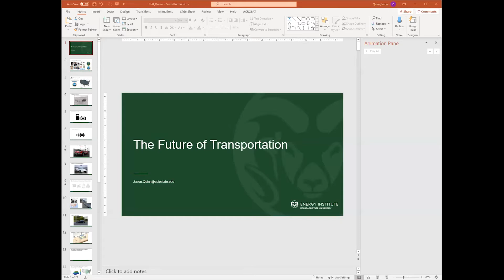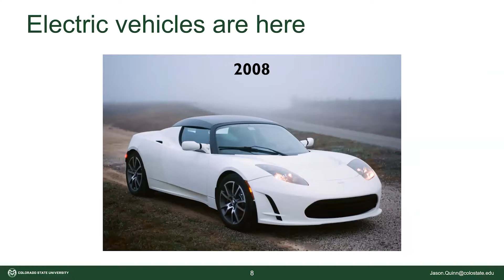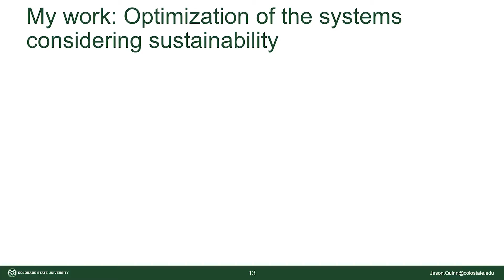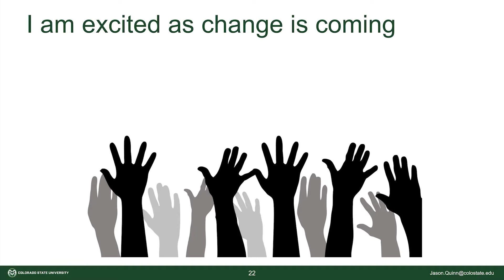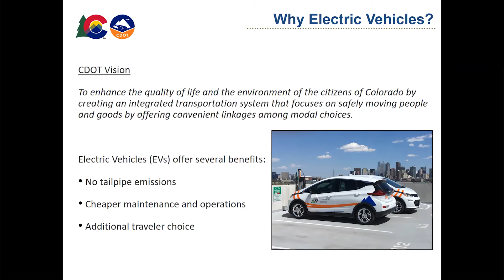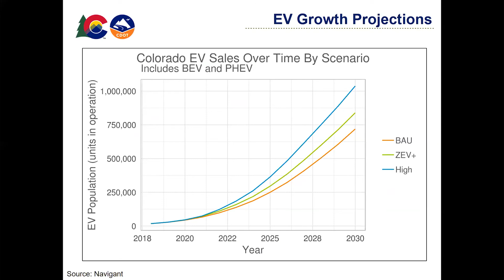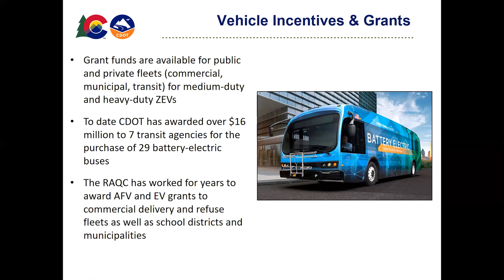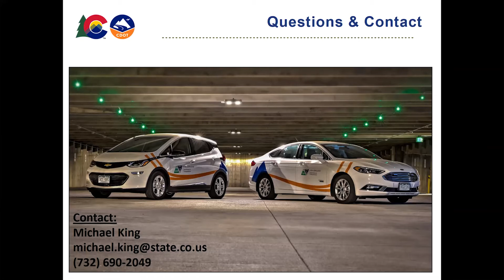The Future of Energy: What's Next for Electric Vehicles?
The transportation sector has rapidly become one of Colorado’s leading sources of carbon emissions in recent years, accounting for nearly a quarter of all its greenhouse gases. In 2018, the state released its first-ever electric vehicle plan, outlining its goals for building out infrastructure, boosting consumer demand, and accelerating the transition to a zero-emission fleet.

Meanwhile, Colorado research labs have continued their work on next-gen EV batteries and rapid charging technologies. But ongoing challenges remain due to lingering questions over cost, range, battery life, and charging station availability – not to mention the economic impact of COVID-19. So what lies ahead for electric vehicles in terms of development and widespread implementation?

In  the premiere episode of our Future of Energy series, we discuss EVs with Michael King, Assistant Director of Electrification & Energy for the Colorado Department of Transportation, and Jason Quinn, Associate Professor of Mechanical Engineering at Colorado State University. They’ll discuss recent electric vehicle research developments as well as the path forward for Colorado as it pursues its electrification goals. Viewers are invited to submit questions to the panelists in advance for the moderated Q&A discussion.